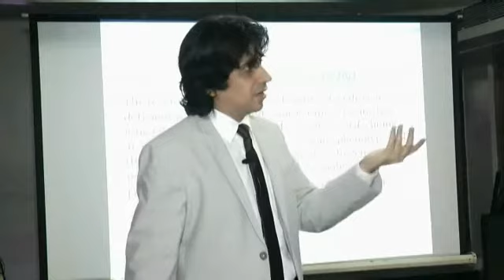Why the incidence of hypothyroidism is rising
M.B.B.S.; M.D.(Medicine)
Internal Medicine, Diabetes, Thyroid, Obesity, Antiaging & Geriatric Consultant.
Antiaging Hormones Expert & Life Style Coach.
(Special interest in Medical Antiaging, Reversing Aging, Stem Cells, Bio-Identical Hormone Replacement Therapy, Menopause, Andropause, Somatopause, Sexual Dysfunction and Aging Related issues